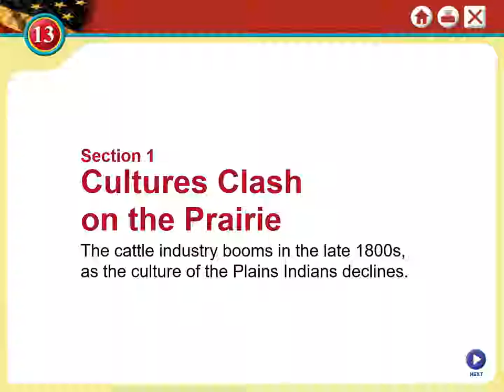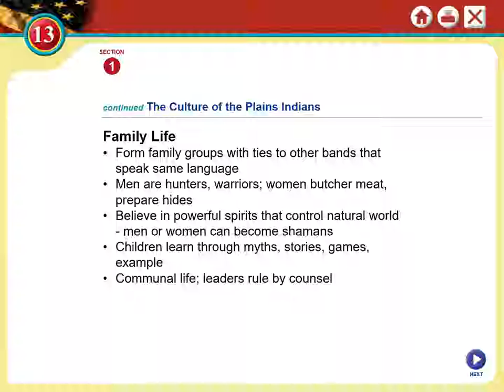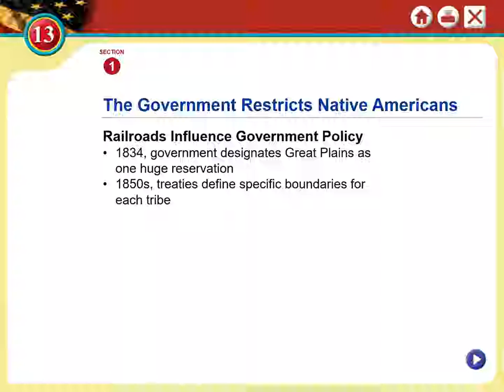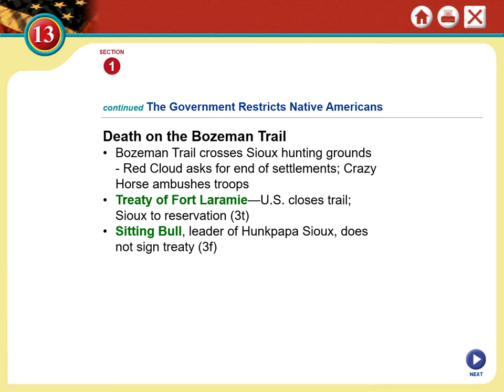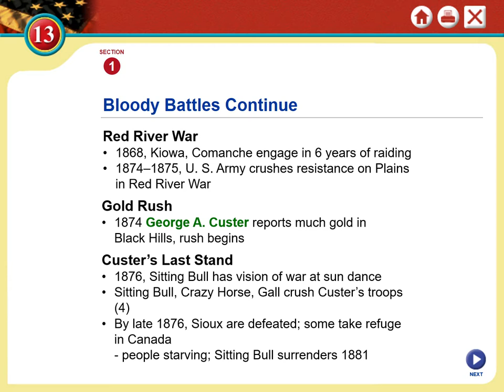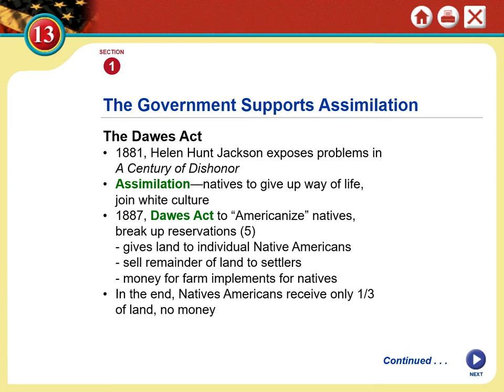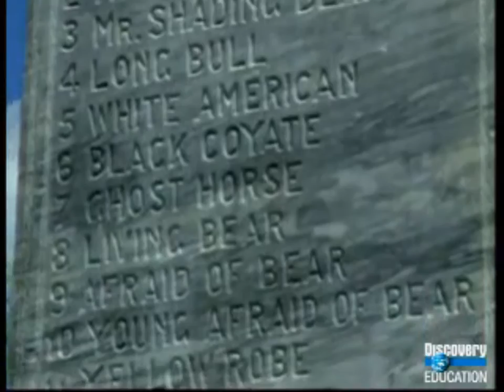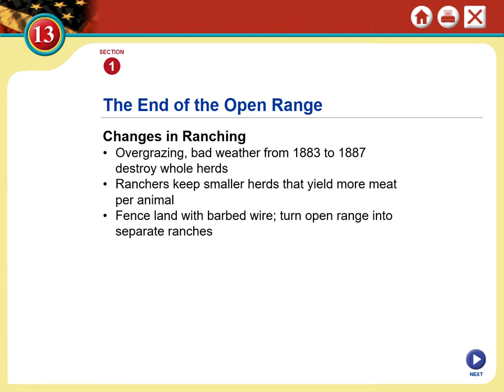Chapter 13 1 Lesson Cultures Clash on the Prairie